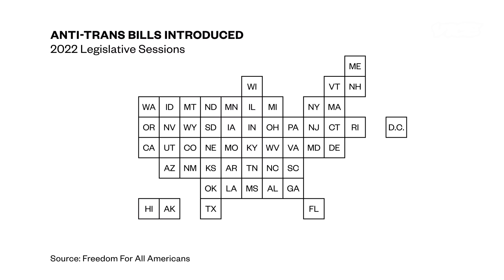Florida's Attack On Transgender Healthcare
A ban on Medicaid coverage for gender-affirming healthcare took effect in Florida on August 21st. It has left doctors scrambling to provide care, and is already taking a toll on the transgender community.